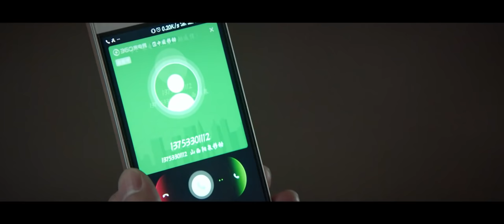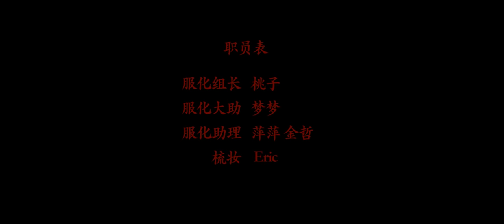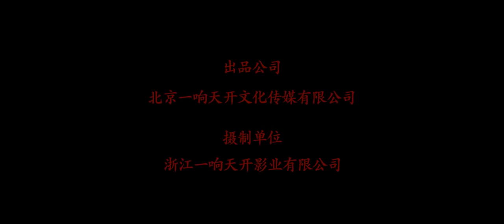【动作犯罪】《混蛋法则》Full Movies 1080P：诈骗案变凶杀案，临时团队上演计中计，生死有命富贵在天。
一起黄金诈骗案，价值3500万的125公斤黄金，一个互相不透露姓名的临时团队作案后并没有立刻解散，而是兵行险棋在一间郊区的废弃工厂内熔金分赃  一个团伙两个老大，看似和睦实则各有目的。在一场早已计划好的阴谋实施之后，团伙中的一个老大被神秘人割喉死亡，其人手下几名埋伏已久的枪手破门而入，一场恶战接踵而至。好在团队中的两个高手及时出手得以险胜。而死去老大在这个团伙中至少还有一个同伙，这个人到底是谁？另一位老大的死忠又因何忽然反水？割喉的神秘人又是谁？然而一切的一切都是早已计划好的阴谋，真相让人瞠目结舌，结局永远在意料之外！计中计，局中局；兄弟、忠诚、亲情，被利欲熏黑的心脏

中文名：混蛋法则
导    演：姜景中
主    演：富梓铭 / 王晶熙 / 张志鹏
片    长：90分钟
类    型：犯罪/ 黑色喜剧